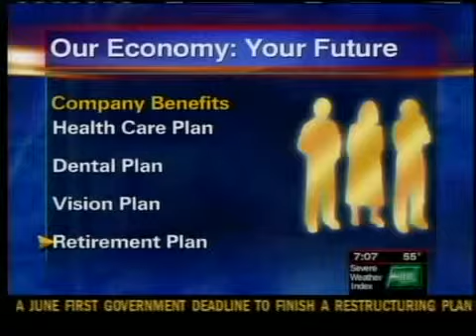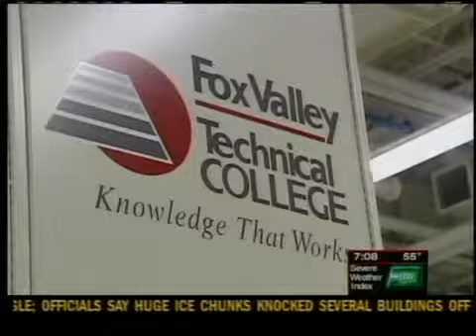Job benefits from new employer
Mark Leland was live from the news and content center to talk about some job tips when weighing a company's benefits to employers.